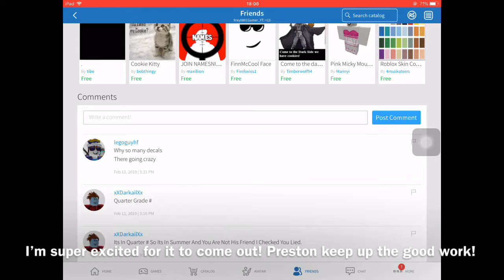PET SIMULATOR 2 LEAKS? CANT WAIT FOR IT!